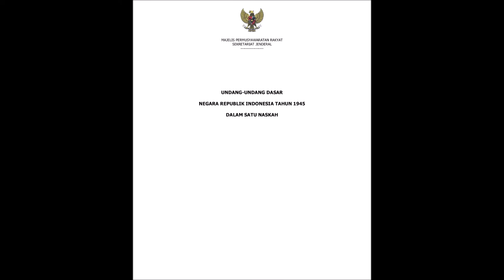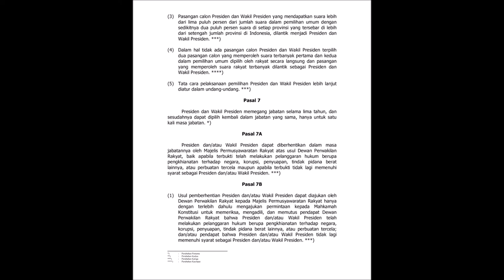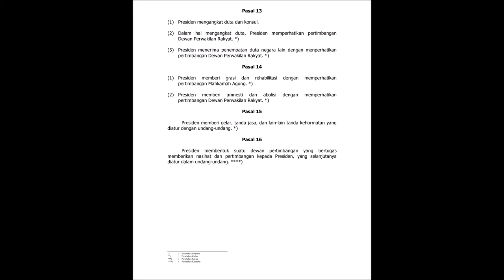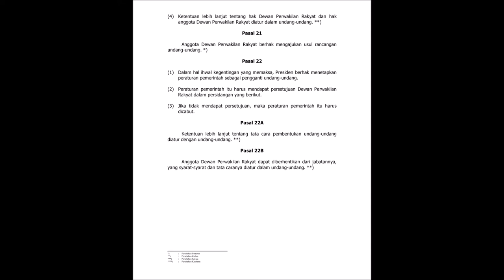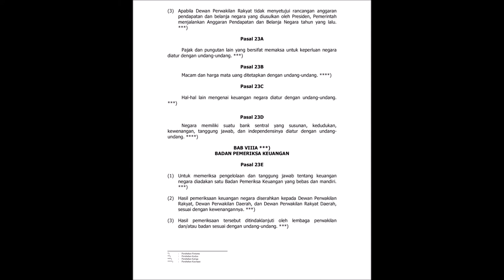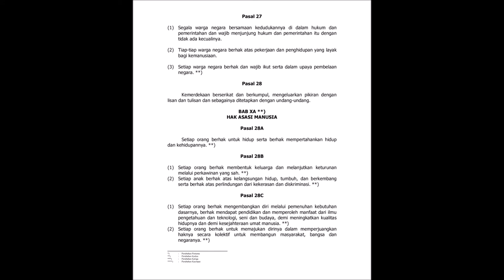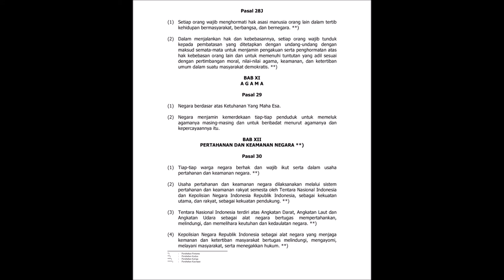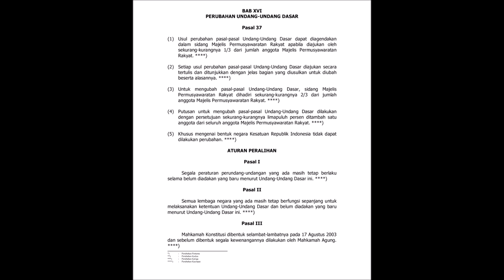Naskah dan Audio UUD 45 Amandemen 1 sampai dengan 4 (Reff. Sekretariat Jendral MPR)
Audiobook Indonesia Gratis Pengayaan Literasi materi Tes Wawasan Kebangsaan dalam bentuk Audio Visual dari sumber yang benar